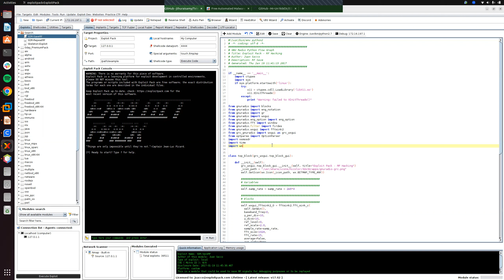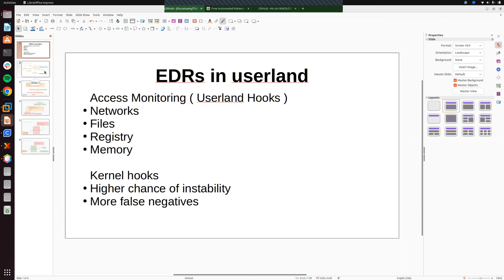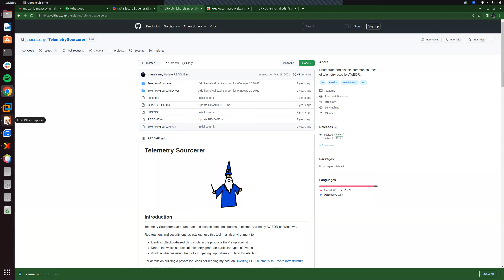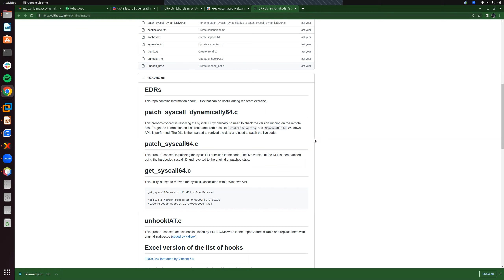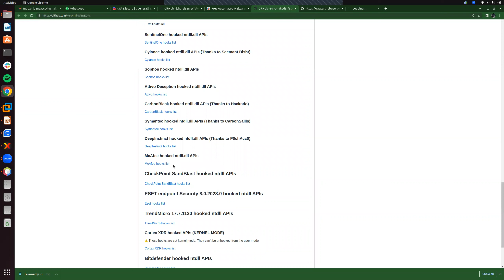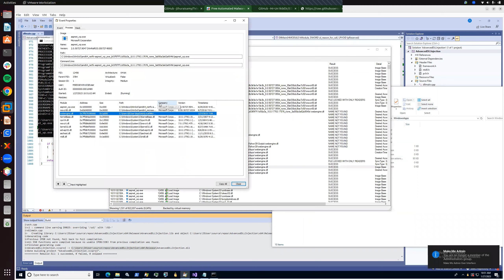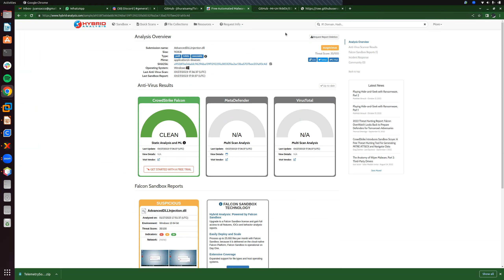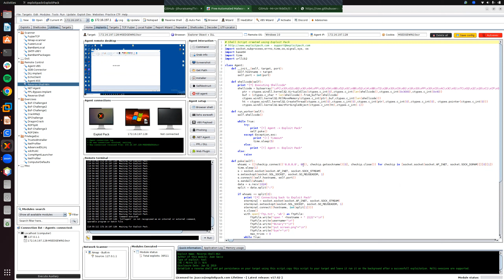AVs & EDR Bypasses using Exploit Pack agents